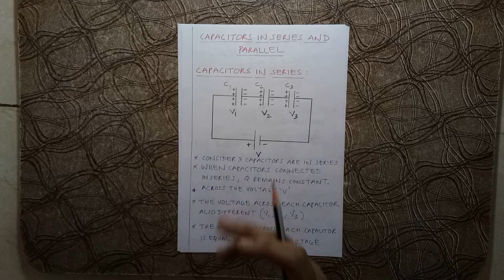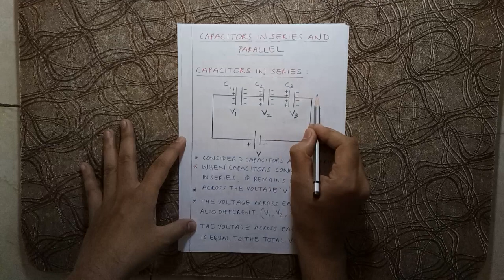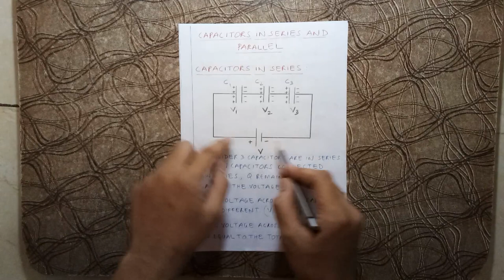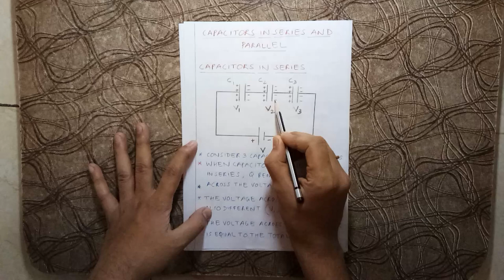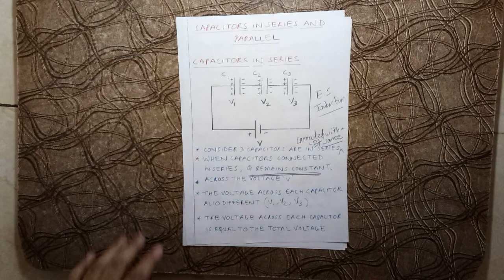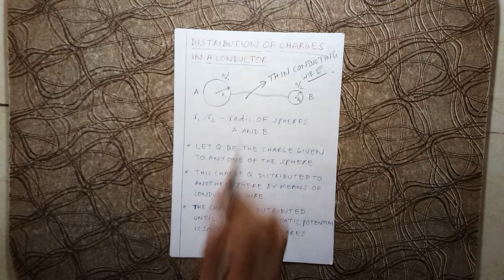12 Phy Electrostatics(Capacitors in series and parallel and Distribution of charges) in Tamil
This Video gives a brief idea on capacitors in series and parallel and Distribution of charges in a conductor.